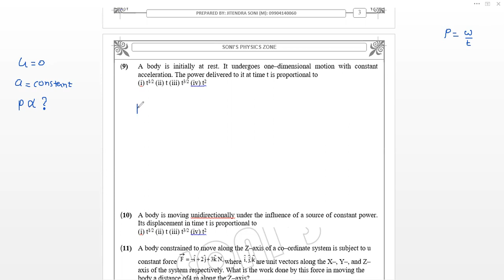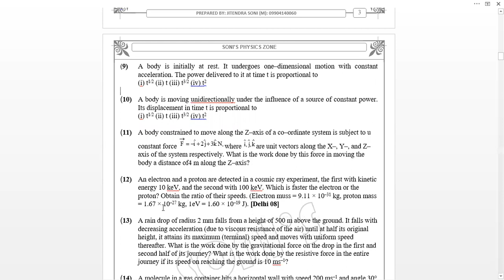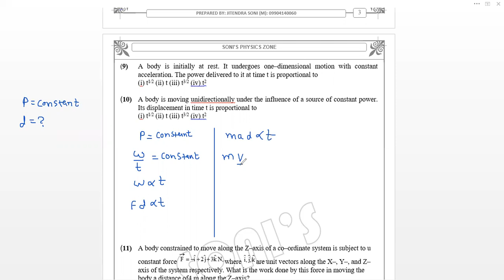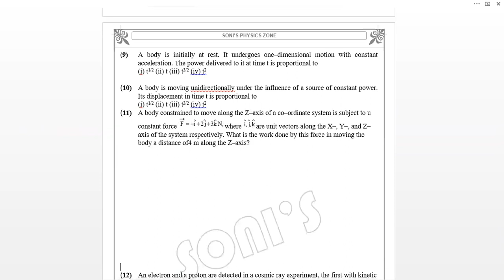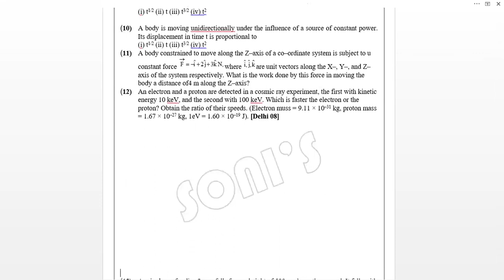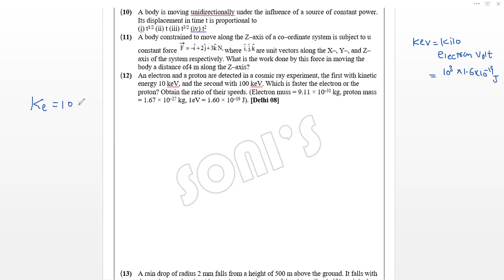11th science chap 6 exercise 9 to 12 physics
11th science chap 6 exercise 9 to 12 physics